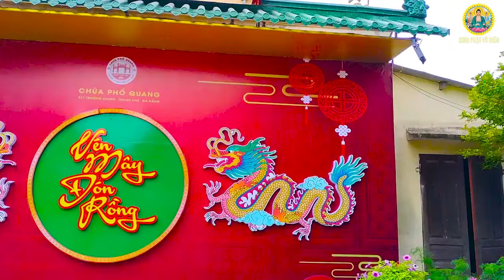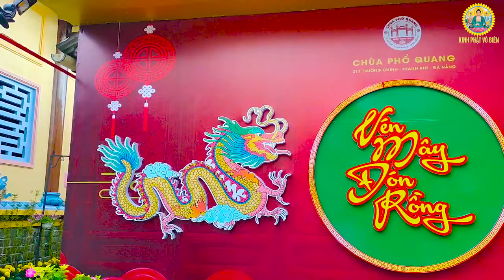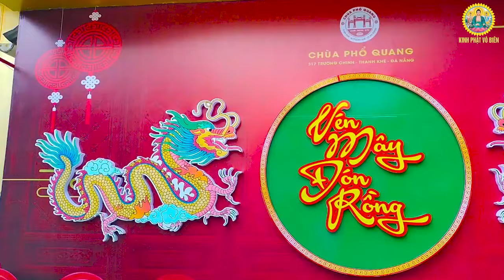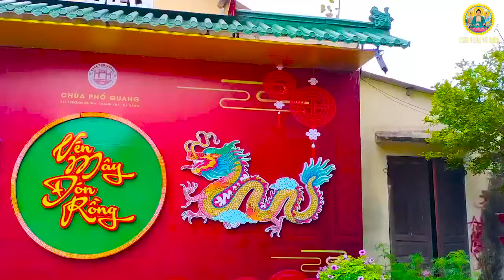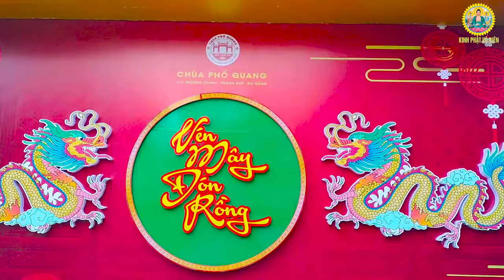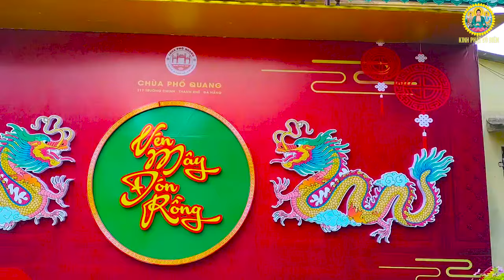Kinh Phật 2024 Giải Hạn Cầu An Giáp Thìn Hết Bệnh Tiền Tài Đưa Đến Ào Ào -Kinh Phật !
Mở Kinh Phật 2024 Giải Hạn Cầu An Giáp Thìn Hết Bệnh Tiền Tài Đưa Đến Ào Ào - Kinh Phật !